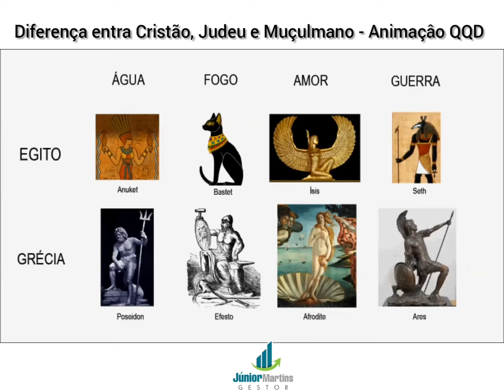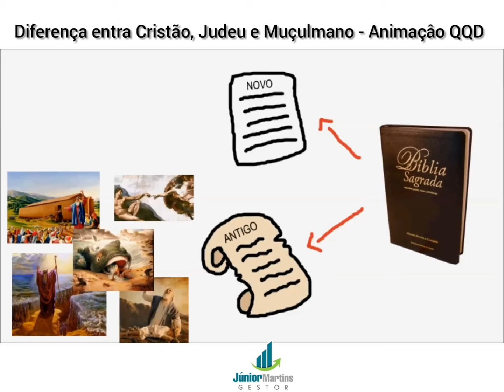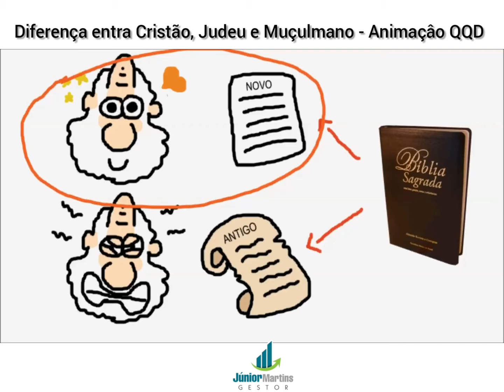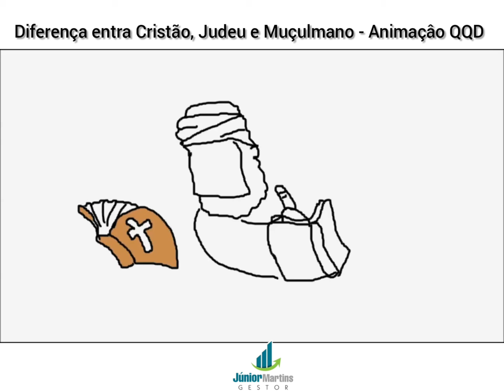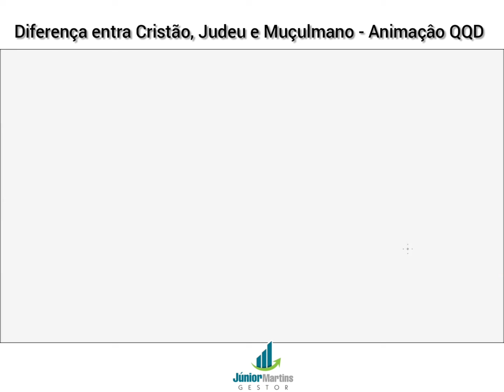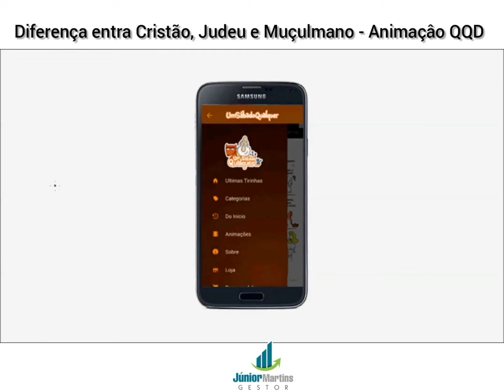Diferença entre Cristão, Judeu e Muçulmano - QQD ( JM )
Diferença entre Cristão, Judeu e Muçulmano - QQD